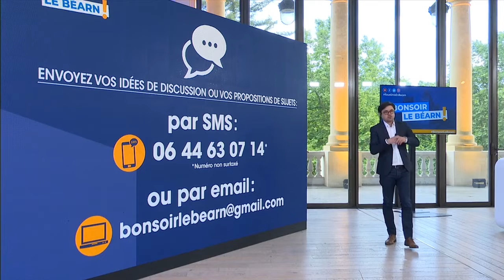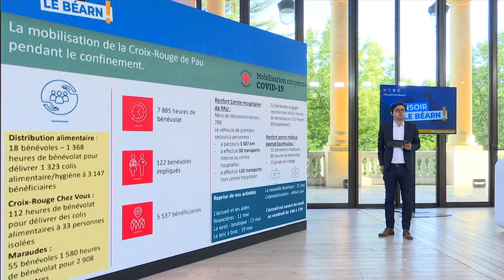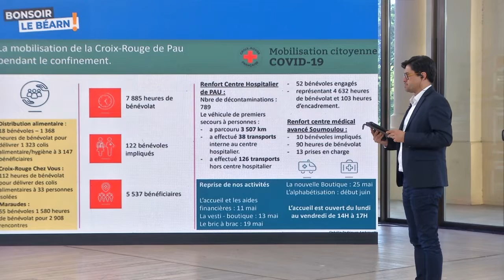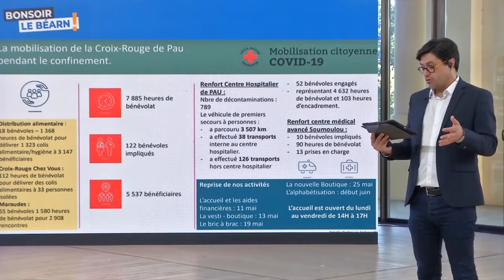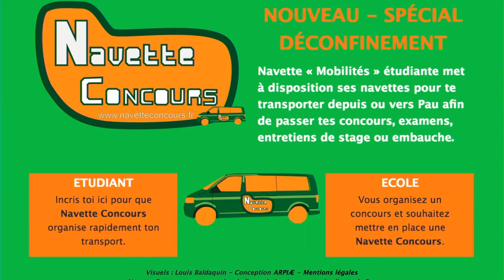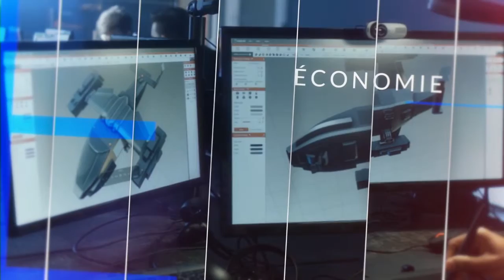Bonsoir le Béarn ! - Saison 02 #02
Lundi 08/06/2020 – 18h :
Les invités du jour :

Michel Niel (Président de la Croix Rouge de Pau)
Nicolas Fayol (Parc Aquasports)
Christophe Gomez (La navette étudiante)